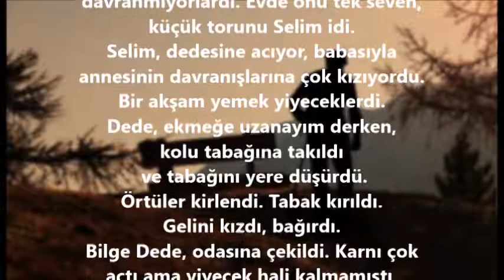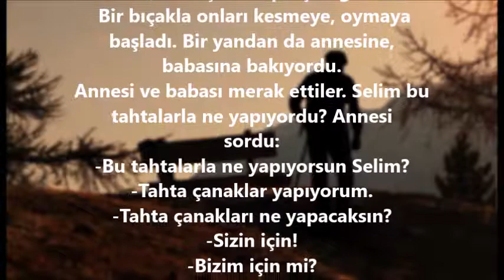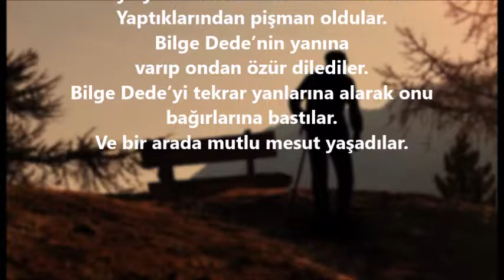TAHTA ÇANAK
Eden bulur. Yaşlıya hürmet yaşlanınca görülecek hürmetin sigortasıdır.